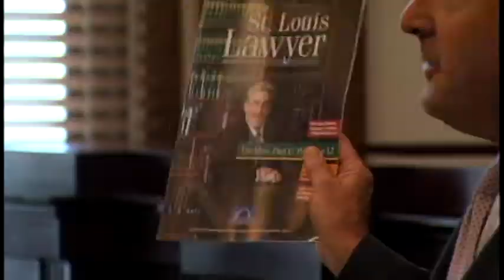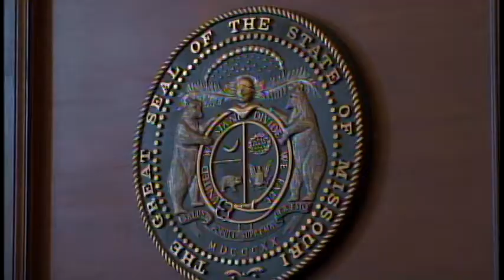JC man sworn in as Missouri Supreme Court judge